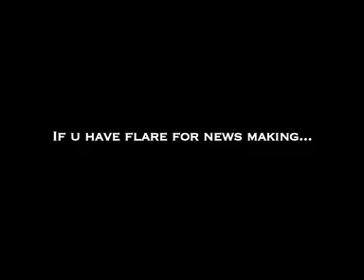Trichy tragedy - 4 died and 2 fighting for survival - Red Pix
Three construction workers were buried alive and three others injured when a portion of kitchen and generator shed of a hotel collapsed on the Old Madurai Road in the heart of the city on Thursday. A trench was being dug up for raising pile foundation for a commercial complex coming up in an adjacent plot.

The workers were engaged in removing earth from the trench when the structure in the backside of Hotel Sri Krishna's collapsed.